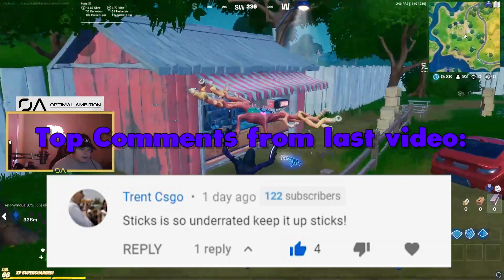How to DOMINATE in Solo Arena... 😯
This is How to DOMINATE in Solo Arena 😯

In this video, I show you guys how to dominate in Solo Arena. It would mean a lot!